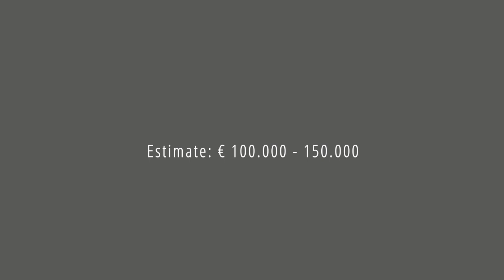About Art: Expert explains artwork by Lesser Ury I Ketterer Kunst Fine Art Auctions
This colorful creation by Lessery Ury was sold  at our Evening Sale in June 2021.
The auction result was: € 337,500 (incl. 25% surcharge).
Ketterer Kunst's Senior Advisor Dr. Mario von Lüttichau explains the peculiarity of this artwork.

LESSER URY
 Brandenburger Tor vom Pariser Platz aus gesehen, 1928.
Pastel on board
Estimate: € 100,000 / $ 120,000
Sold: € 337,500 / $ 405.000
(incl. 25% surcharge)